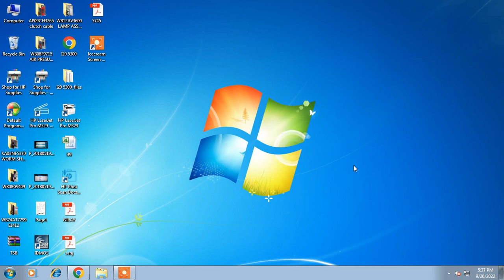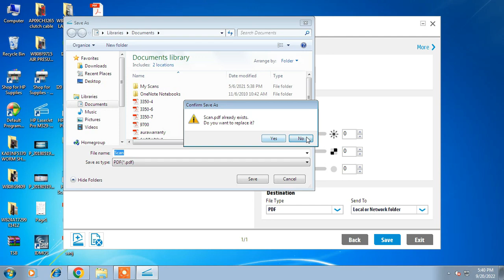How to fix scanning problem in HP M329, M428, M283 | Scanner failed to complete to scan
In this video show you how to solve your scanning error. When I try to scan from WEBSCAN show error like that “scanner failed to complete the scan. verify that the scan feature is enabled” .
If you facing same problem, you just enable Webscan option.

Find-Me-Here